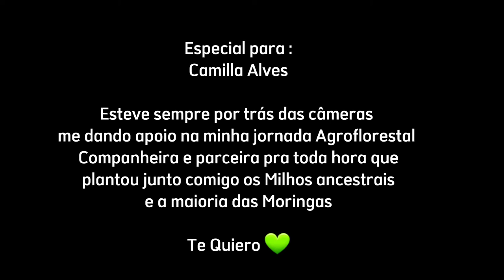Agrofloresta Traz Saúde e Regenera Área Degradada Em Cavalcante - Goiás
Plantamos um carrinho de mão de sementes de árvores e agora estamos desfrutando do resultado 🙌

Buscando sempre se aproximar mais do nosso modo mais natural 🙏

Espero que gostem e aproveitem o conteúdo 💚

Se inscreve aqui e bora plantar floresta :)

Tive um probleminha no final da edição e o áudio ficou um pouco atrasado, os próximos ficaram ainda melhores 😁